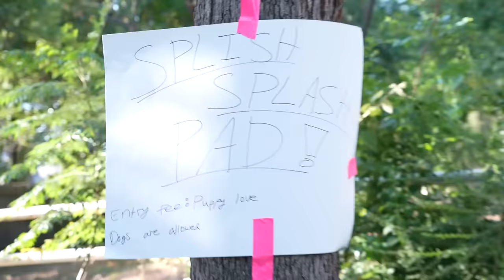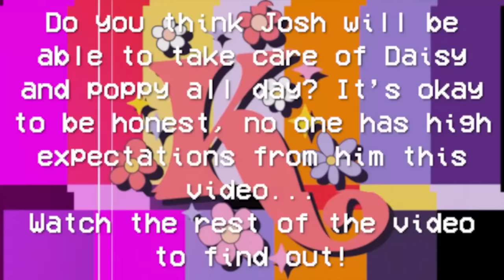I BUILT My DOGS Their Own WATERPARK!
❤️ FRIENDS!